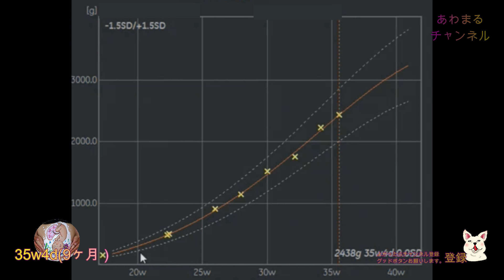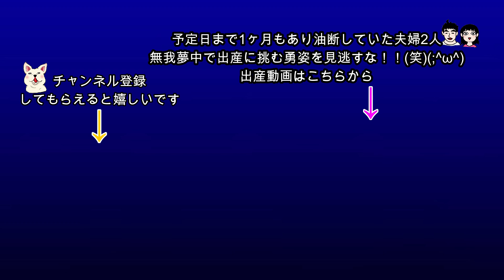【妊娠健診最終回】35ｗ4ｄ（9ヶ月）エコー＆4D 胎児順調に成長中でしたが・・・ premature baby low weight birth infant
★★今回の動画は、陣痛が来るその日に健診を受けた様子です。
子宮口もピッタリと閉じて何の問題もないとのことで、ポッチャリ気味の妻は、産院の先生から運動を強くすすめられたようで、
健診後ウィンドーショッピングがてらたくさん歩き回ったようで
満足げに帰ってきていました。
するとその日の夜突然の破水！！
そんな出産前の貴重なエコー動画となっています。

よかったらこちらから、応援のお気持ちをもらえると嬉しいです(●´ω｀●)

★★ほぼ毎日、動画をアップしております。
フレンチブルドッグ  ”リーフちゃん”と”サク君”の成長を一緒に感じてみませんか？！(*´ω｀)カブト・クワガタもちょくちょく出しています。

★趣味で描いているオリジナルイラストをTシャツにしてみました
良かったら見ていってください(*´ω｀*)

★フレンチブルドック・リーフちゃんのラインスタンプを始めました良かったら使ってみてください(*´ω｀*)初めてなので数が少ないですけど、ちょくちょくまた出していきます。

フレンチブルドック・リーフちゃん
●【生年月日：２０１８年７月12日】
2019年10月12日で
1歳3ヶ月になりました(●´ω｀●)
人間年齢：18歳くらいです。